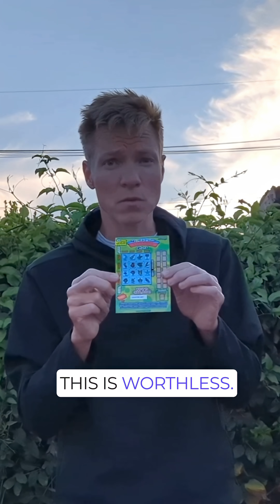Maybe lottery players aren't totally irrational.